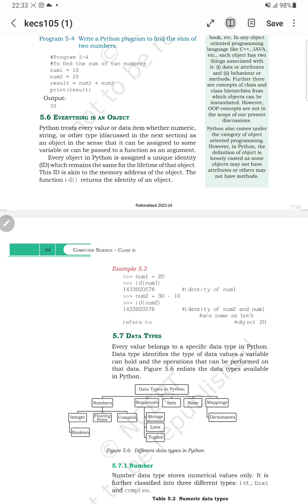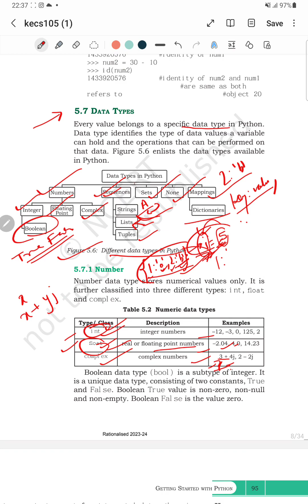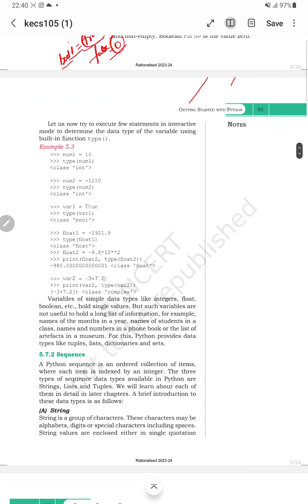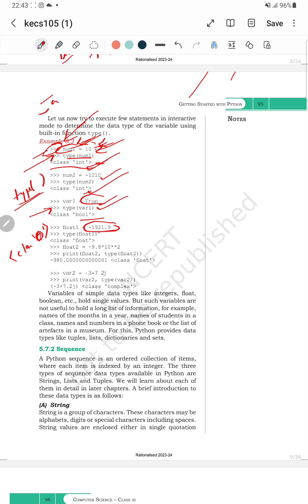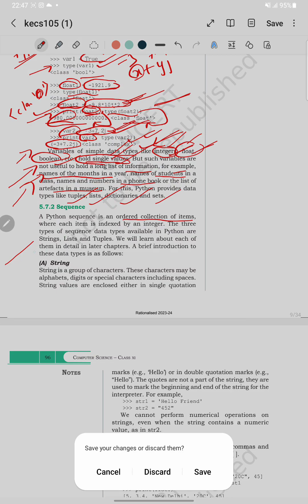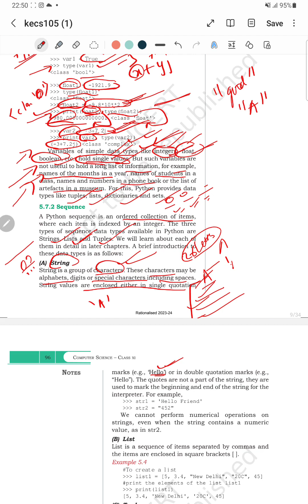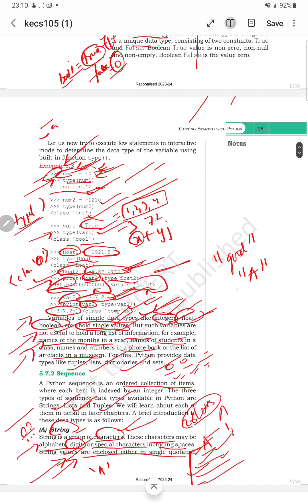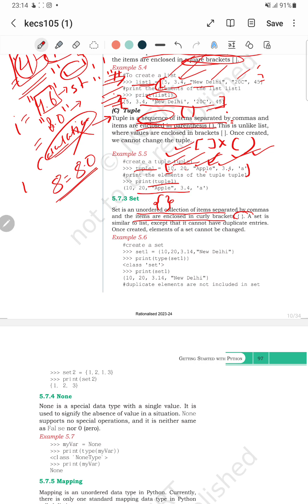PYTHON-CL11-CH5-NCERT-STUDENT/BPSC CS TEACHER ASPIRANT| DATATYPE| ANKUR SIR| PRAGYAAN TUITION CENTRE